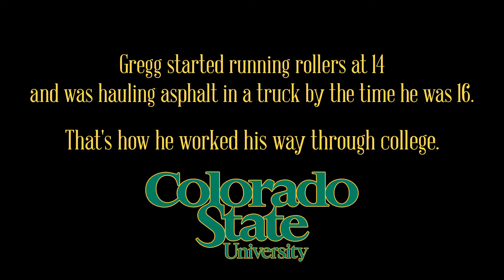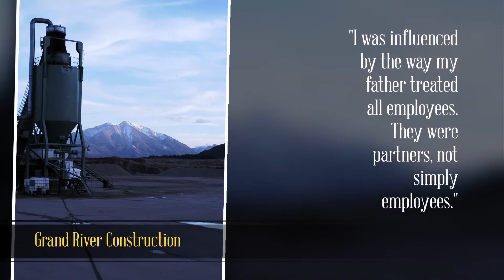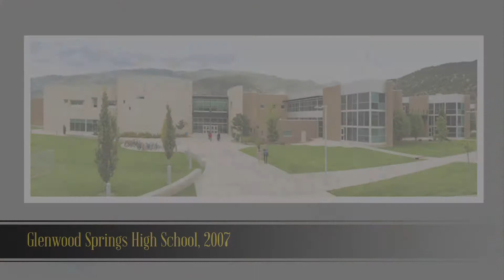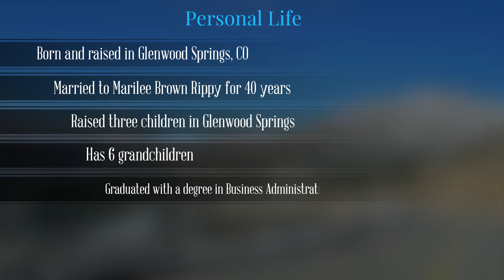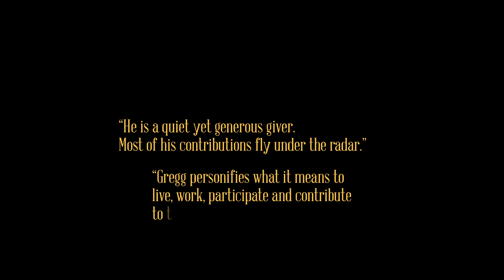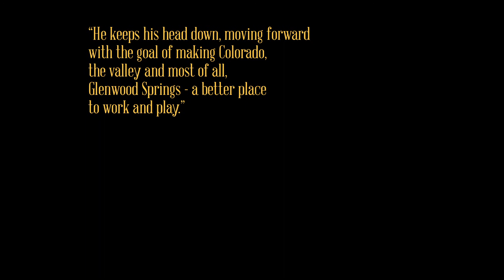Glenwood Springs Chamber Gala Citizen of the Year 2014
Congratulations to Gregg Rippy for achieving the Citizen of the Year 2014.